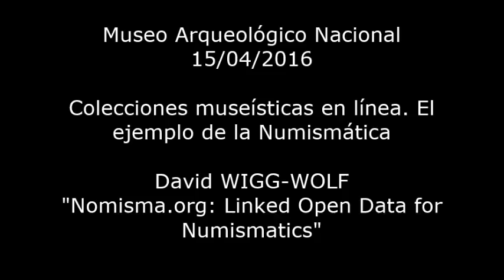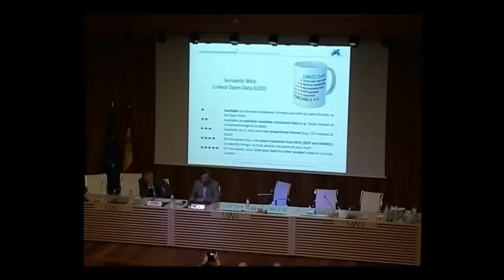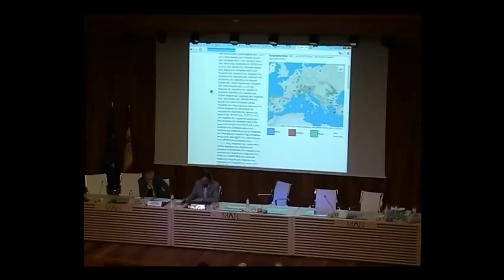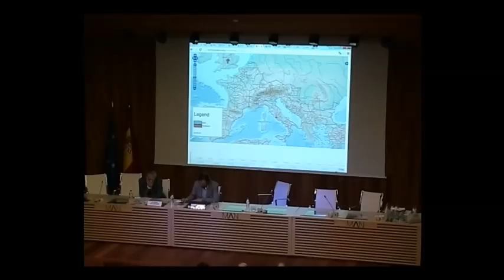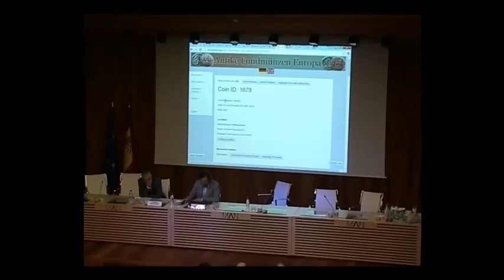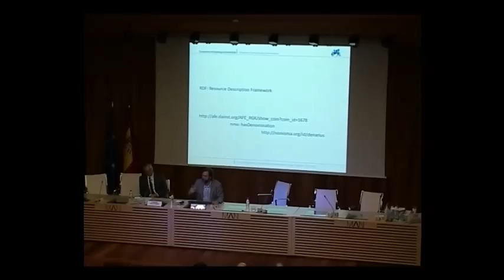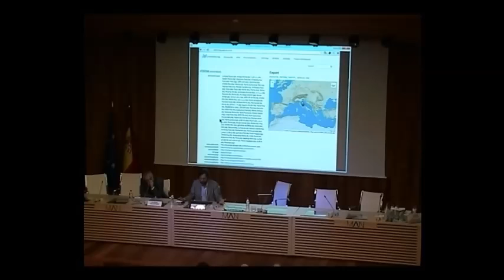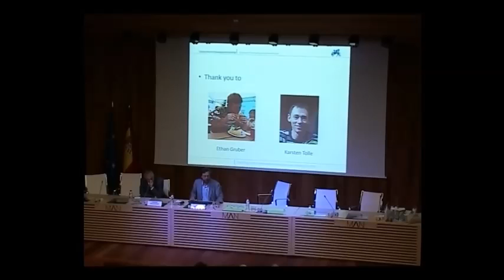Nomisma.org: Linked Open Data for Numismatics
15/04/2016. David WIGG-WOLF (Römisch-Germanische Kommission des Deutschen Archäologischen Instituts, Frankfurt-am-Main). Jornada de estudio internacional: "Colecciones museísticas en línea. El ejemplo de la Numismática". Sesión de tarde "Recursos en línea y programas colaborativos internacionales"